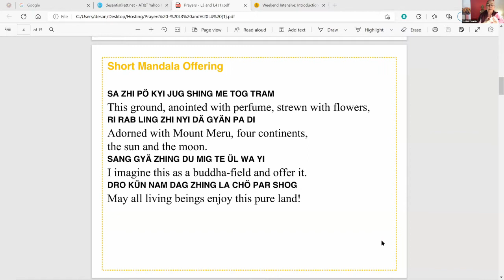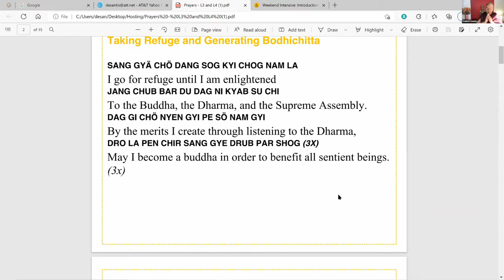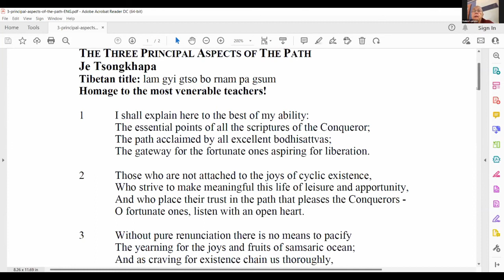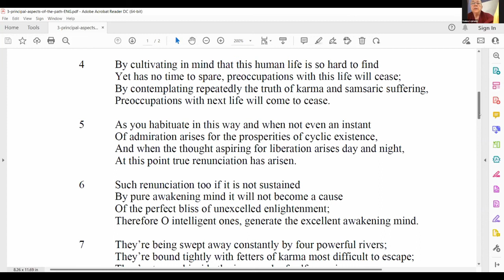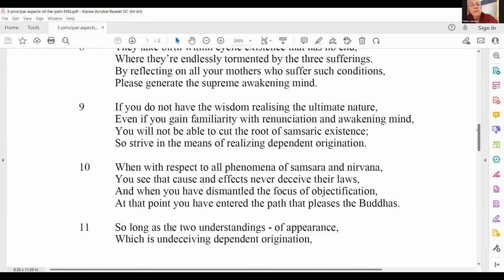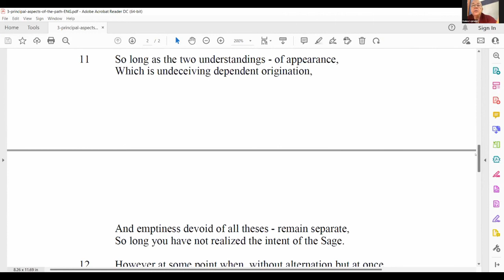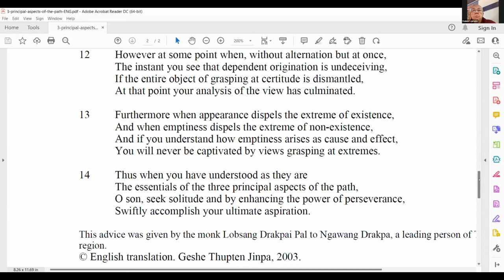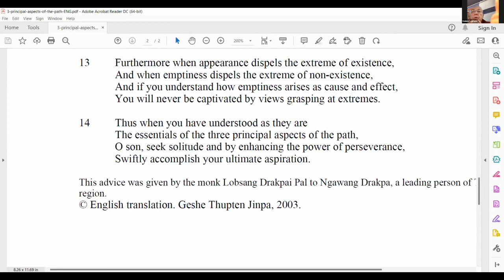Weekend Intensive: Introduction to Tantra - Ven. Robina Courtin (Session 1)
Venerable Robina will give us the essence of the tantric path of practice, echoing Lama Yeshe’s teachings as discussed in Introduction to Tantra. She will keep her teachings practical and immediately applicable.